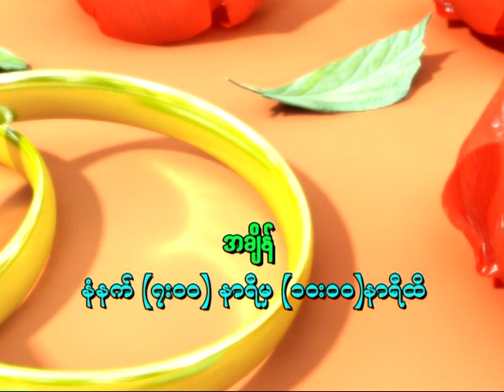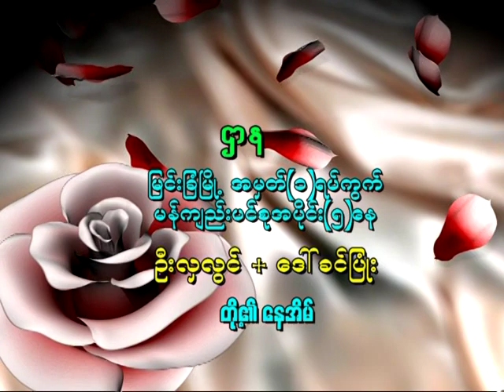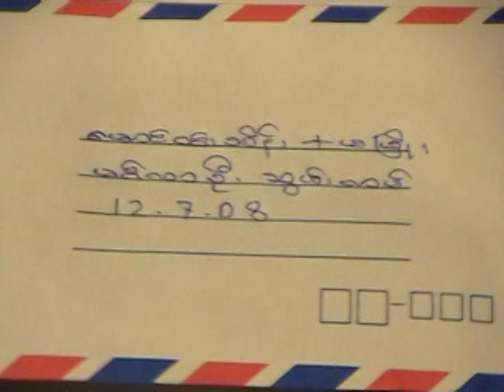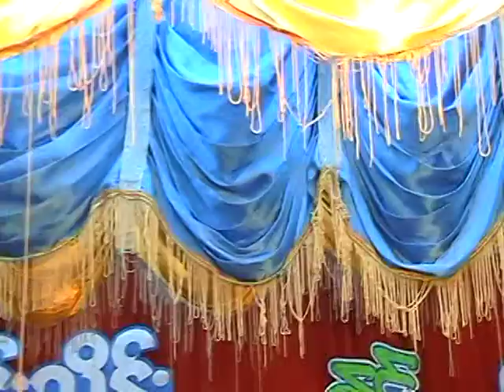မောင်ဝင်းသိန်း+မဖြိုး မင်္ဂလာဧည့်ခံပွဲ Part 1 မိတ်ကပ် ဒေါ်တင်စိန် အမှတ် ၂ ရပ်ကွက် ၂လမ်း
မောင်ဝင်းသိန်း+မဖြိုးအိခိုင် တို့၏မဂ်လာဧည့်ခံပွဲ